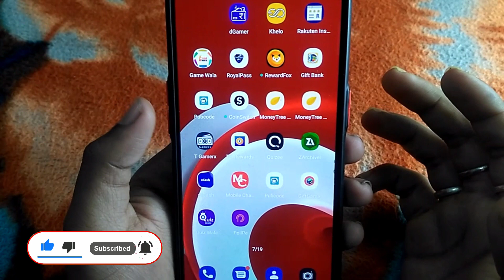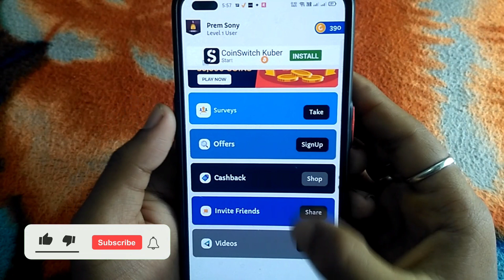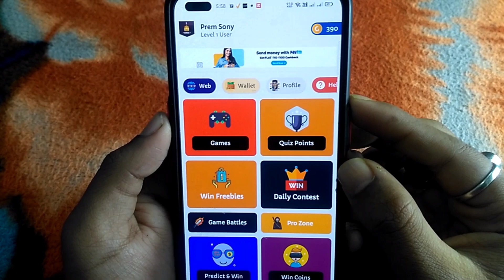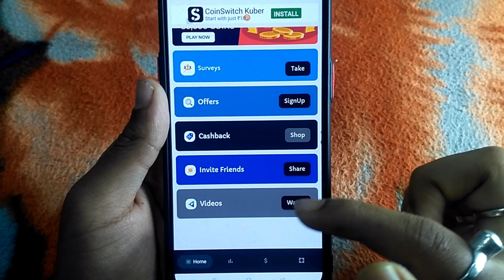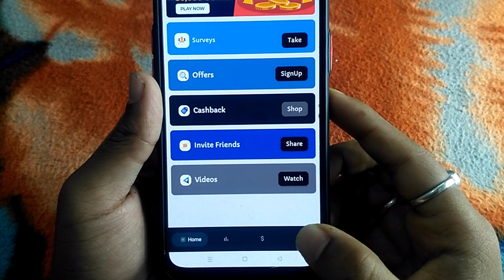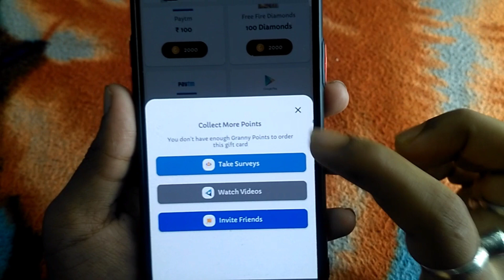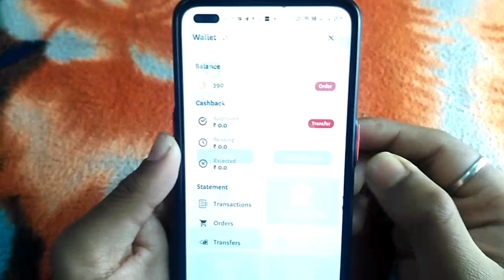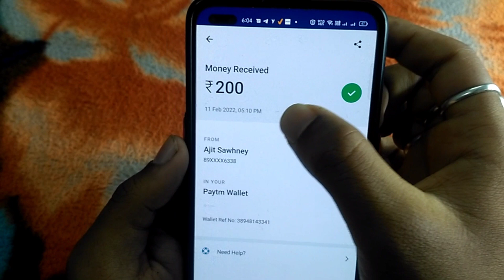🔥 Games ‌खेलकर पाएं Free Redeem Code ! play games and earn google play gift card ! free redeem code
🔥🔥  👇 Don't Miss This Videos 👇 🔥🔥

1) My Tripod

2) My Boya BYM1 Mic

3) My Green screen

4) My Mobile Holder

5) My OPPO F17 pro Mobile

6) Best gaming headphone

7) Best Ring Light